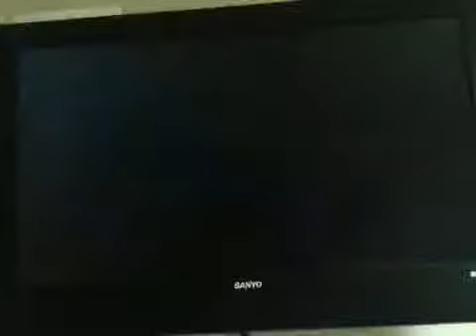Skylanders SuperChargers part 9 Sniffing Socks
hi guys in this vid I play some more skylanders and we finally get to the dragon and finally accepts to sniff eon's socks